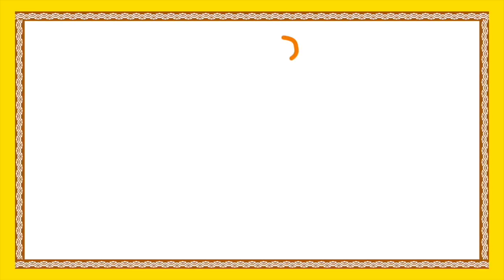Moral Stories For Children | Apakariki Upakaram Cheyaradhu | Animated Stories For Kids | Bommarillu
Moral Stories For Children features Apakariki Upakaram Cheyaradhu forms the best Animated Stories For Kids available only on Bommarillu.